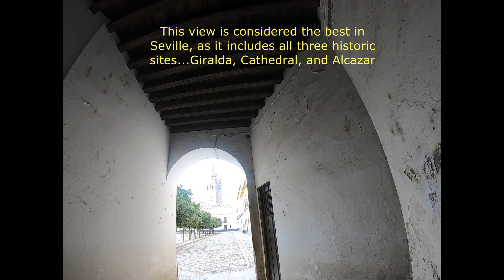Seville Walk II Part Two: Las Setes to Alcazar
Second half of the November 9, 2019 round trip walk between the Alcazar/Cathedral area to Setas, Metropol Parasol, with subtitled commentary. Made to be useful for trip planning and for enjoying a walk around a city.